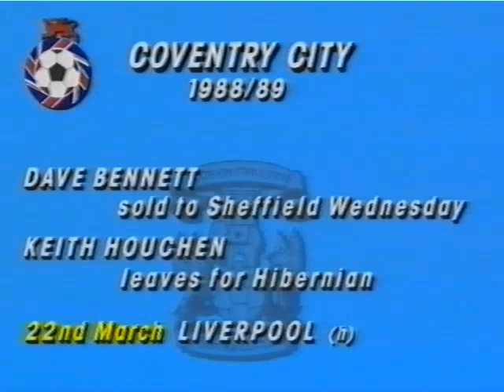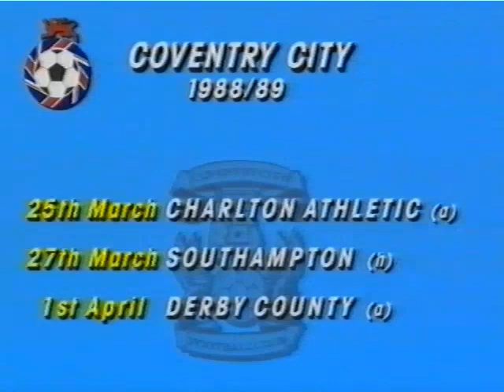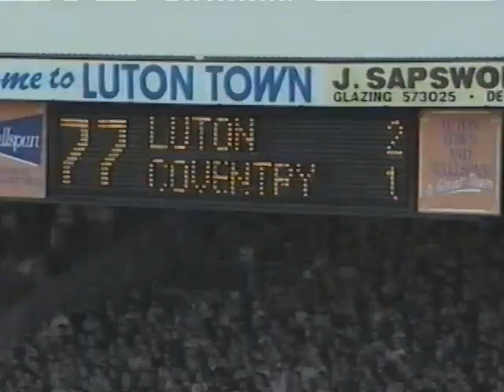Coventry City 1988 89 Season Review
Coventry City Season Review from 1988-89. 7th 1st Division. Primary 1st XI: Ogrizovic, Borrows, Downs, Peake, Kilcline, Sedgley, Phillips, Smith, Speedie, Bannister, Regis. Av Att: 16,040. Manager: John Sillett